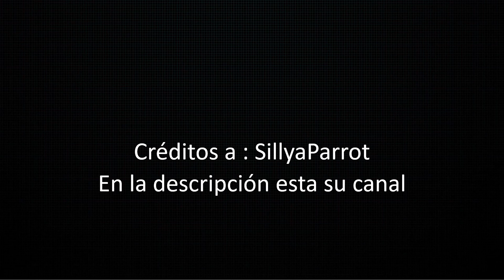Sonamy Para Ti